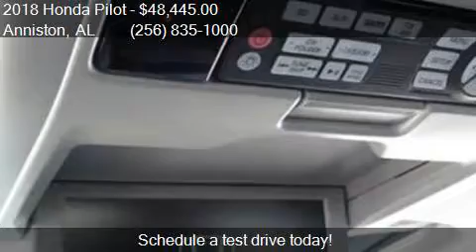2018 Honda Pilot Elite AWD 4dr SUV for sale in Anniston, AL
This 2018 Honda Pilot Elite AWD 4dr SUV is for sale in Anniston, AL 36207 at Sunny King Honda.

Engine: 3.5L V6
Transmission: Automatic 9-Speed
Color: Black
Mileage: 69
Contact Sunny King Honda 2580 US HWY 78 E Anniston, AL 36207 to test drive this 2018 Honda Pilot Elite AWD 4dr SUV today.